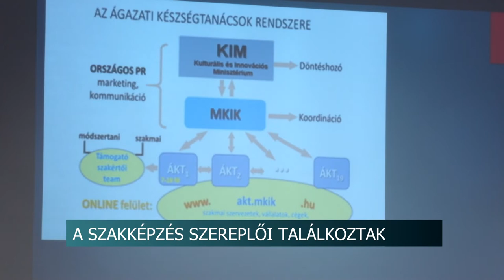A szakképzés szereplői találkoztak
Szakmai kerekasztalt szervezett a Tolna Megyei Kereskedelmi és Iparkamara. Ennek során a megújult szakképzési rendszer tapasztalatairól számoltak be a résztvevők. A rendezvényen bemutatkozott az Ágazati Készségtanács is.